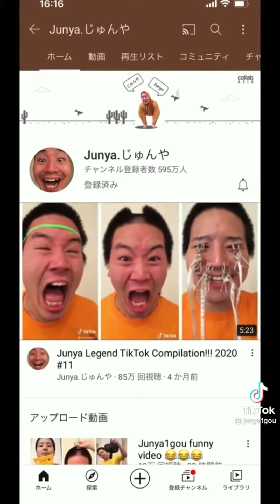Junya1gou funniest TikTok compilation part10